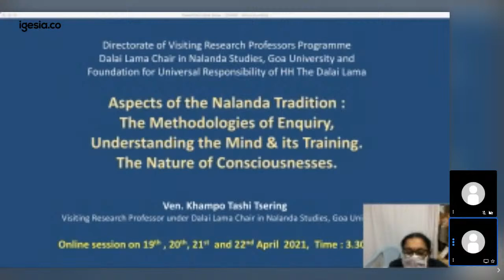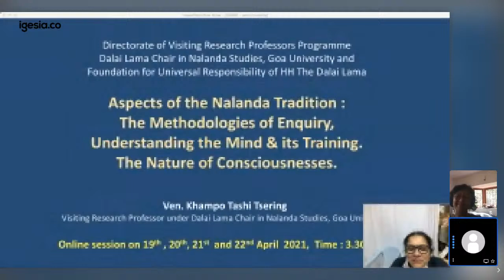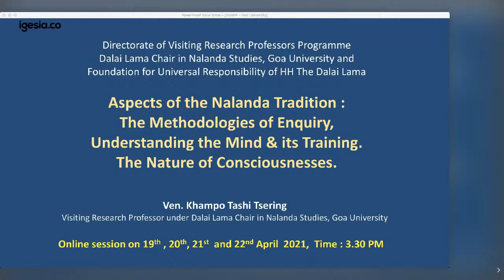Lecture 6 - DVRPP Lecture series by, Ven. Khampo Tashi Tsering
Directorate of Visiting Research Professors Programme
Dalai Lama Chair in Nalanda Studies, Goa University
And
Foundation for Universal Responsibility
of HH The  Dalai Lama

Lecture series will be delivered
By
Ven. Khampo Tashi Tsering
Visiting Research Professor under
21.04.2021